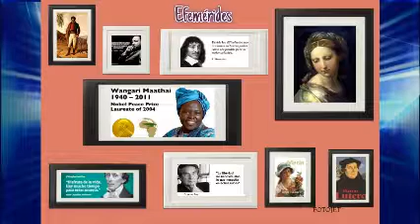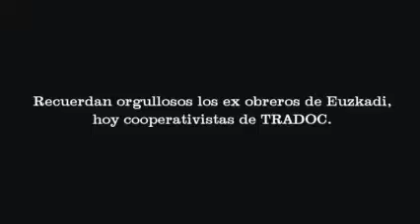De Portafolios y Mochilas 2017 03 31